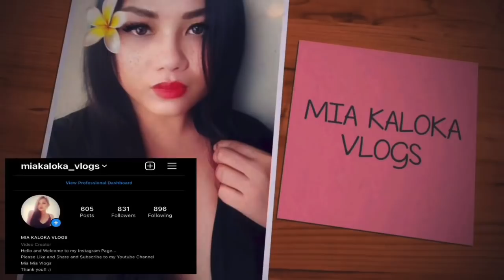WOW MUKBANG BY TGS FOODS and Catering Services | Mia Kaloka